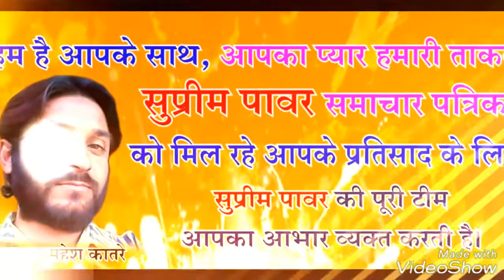सुप्रीम पावर समाचार पत्रिका प्रस्तुति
Created by mahesh katre